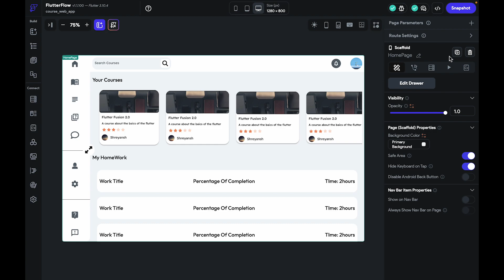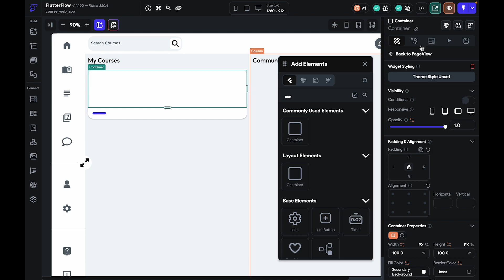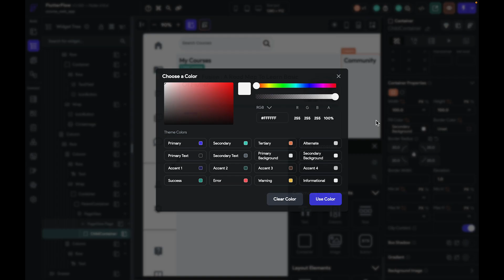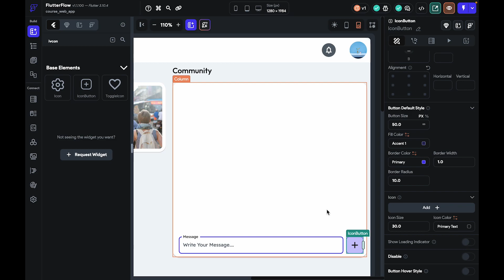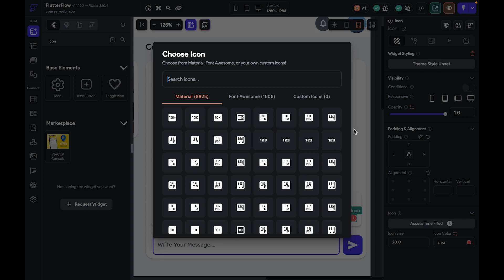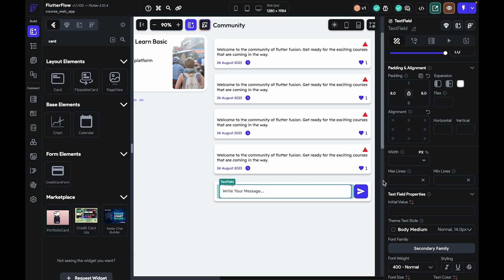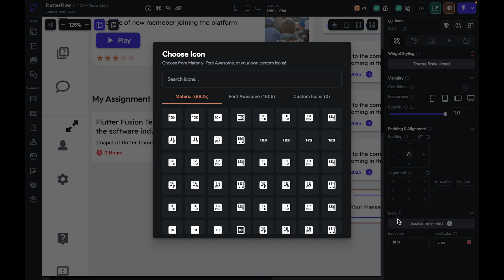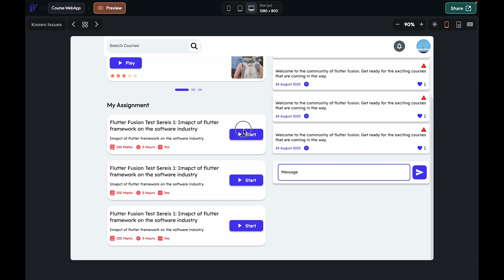Web Development Tutorial | No-Code Website Development | Series -2 | FlutterFlow Tutorial In Hindi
Dive into our FlutterFlow tutorials to learn how to design and build apps effortlessly—no coding required. Whether you're a beginner, startup founder, or experienced developer, our step-by-step guides make it easy for everyone.
Are you eager to create a beautiful website without writing a single line of code? In this step-by-step tutorial, we'll guide you through the process of building a stunning website using FlutterFlow, a powerful no-code platform. Whether you're a beginner or an experienced developer looking for a faster way to create web applications, FlutterFlow has got you covered!

In this tutorial, you'll learn how to:
✅ Set up your FlutterFlow account
✅ Choose a template or start from scratch
✅ Customize your website's design and layout
✅ Add interactive elements like buttons and forms
✅ Integrate with external data sources
✅ Optimize your site for desktop and mobile
✅ Publish your website for the world to see

FlutterFlow simplifies the web development process, making it accessible to everyone, regardless of coding experience. Say goodbye to long hours of coding and debugging and say hello to a visually stunning website in no time!

Follow along as we walk you through each step, and by the end of this tutorial, you'll have your very own professionally designed website up and running. Don't miss out on this opportunity to unleash your creativity and make your online presence shine.

Important TimeStamp :-

00:00 Introduction
01:48 How to use row and column to create division in Flutterflow ?
04:46 How To Use PageView Widget In FlutterFlow ?
07:06 What is Clip Content In Flutter & FlutterFlow ?
20:04 Explaining Expansions In FlutterFlow ?
24:52 What is difference between Container & Card ?
47:08 How to fix expand error in flutterflow ?

About Our Channel :

Our channel provides step-by-step tutorials on how to make no-code apps and web applications using Flutterflow. With our content, you can learn how to create beautiful mobile and web apps that are visually stunning and highly functional.

Flutter Video Calling App Without Code Using FlutterFlow | FlutterFlow Tutorial For Beginners